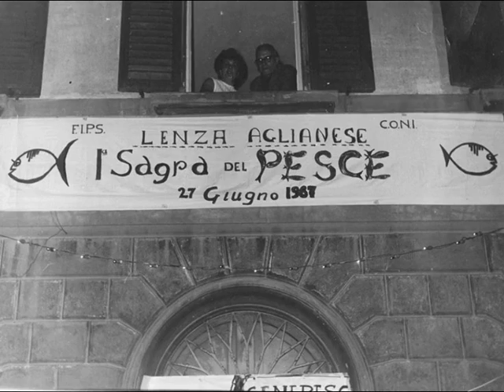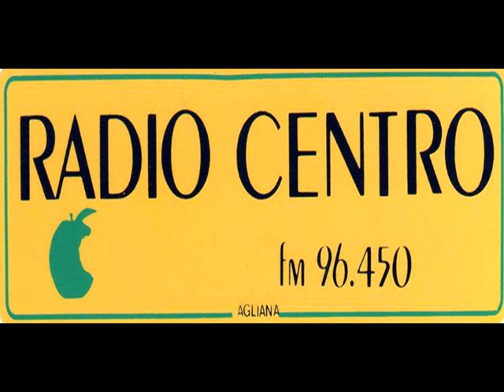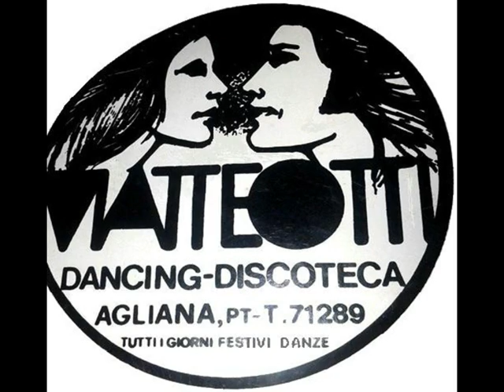Miki Dj ask Michel "i Ragazzi del Matteotti" mix Dance 80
Video con immagini pubblicate su facebook nella pagina del gruppo "i ragazzi del matteotti" comune di Agliana (PT) con audio Dance Music anni 80.
Grazie a tutti voi per aver contribuito alla realizzazione, con le vostre foto.